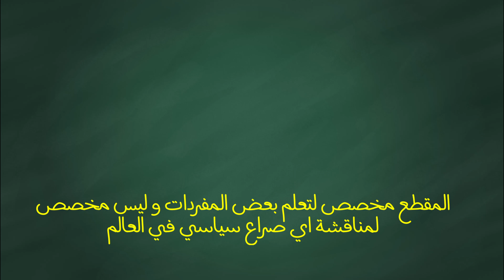الحلثة الخامسة والثلاثون: لفظ و معنى ٢٠ كلمة سياسية